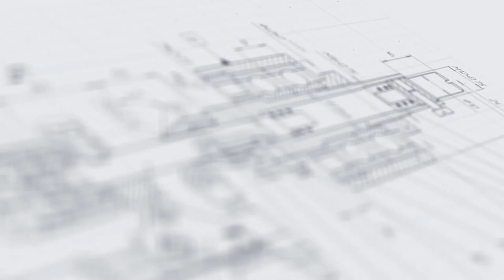Моноблок розлива и предукупорки «МАСТЕР» мод. МЗ 400ЕД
В данном видео показан принцип работы моноблока розлива и предукупорки «МАСТЕР» мод. МЗ 400ЕД

Высокопроизводительный моноблок из серии «МАСТЕР» мод. МЗ-400ЕД – это специализированное оборудование для фармпредприятий, выпускающих жидкие, в том числе стерильные, препараты в стеклянных флаконах. Машина выполняет дозирование продукта в тару и предварительную укупорку резиновыми пробками. Все операции производятся автоматически согласно заданной циклопрограмме.

Зона розлива оснащена четырехсопельным перистальтическим дозатором, который с высокой точностью фасует препарат одновременно в несколько флаконов. Для подачи тары на участок забивки установлен делительный диск, который обеспечивает пошаговую транспортировку флаконов между операциями. Ориентатор пробок выполняет позиционирование и подачу изделий в правильном положении. В зоне работы укупора осуществляется предварительная забивка тары.